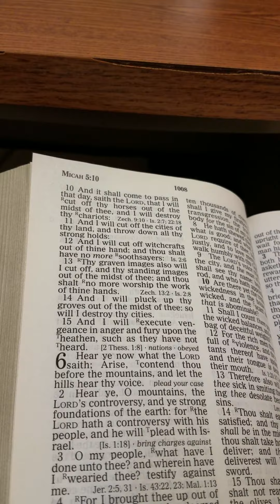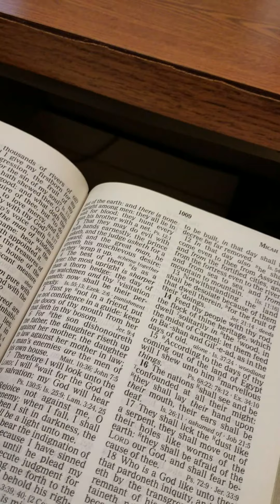Devotion: "Rejoice not.., O mine enemy:"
Word of encouragement to the trodden down  4-17-20. Jonah 2:7; Michah 7: 8-10 cf. Psalms 86:17